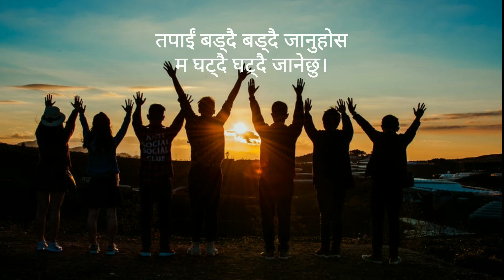Nepali christian worship song | Jeevanle Aaradhana || covered by Sudip Ghimire || Avishek Church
Jaimashi...

Jeevan le aaradhana is very beautiful song for worship provided to you from Avishek Church.

You can sing this song at your home, church or anywhere to praise lord.